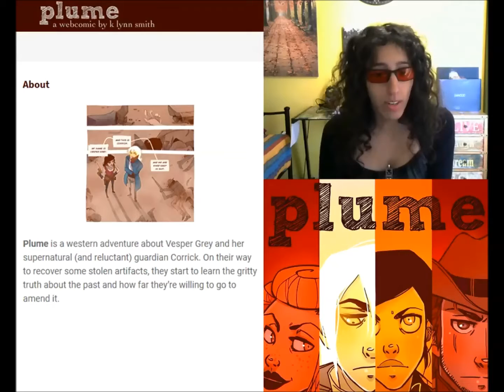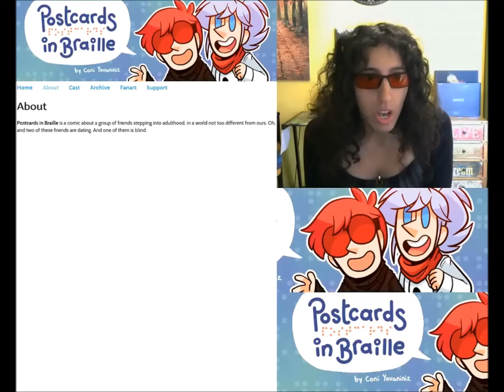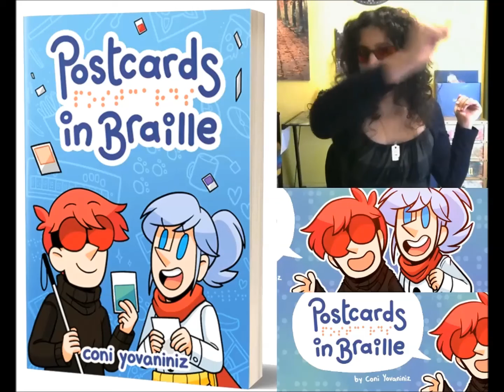EXPLORE #2 Plume & Postcards in Braille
PLUME
Updates: -

POSTCARDS IN BRAILLE
Updates: -